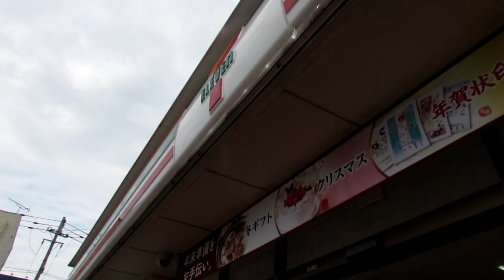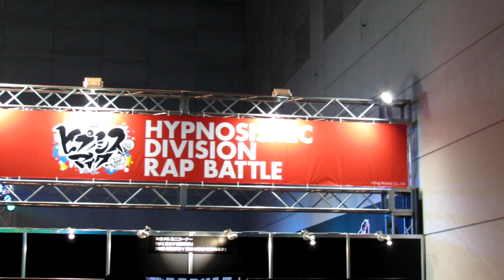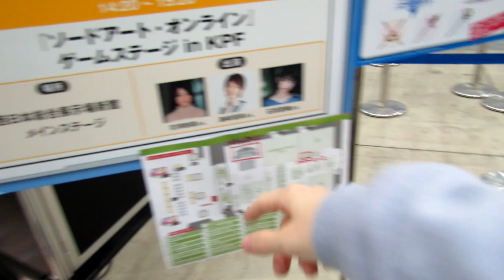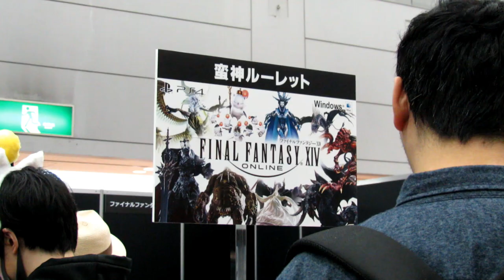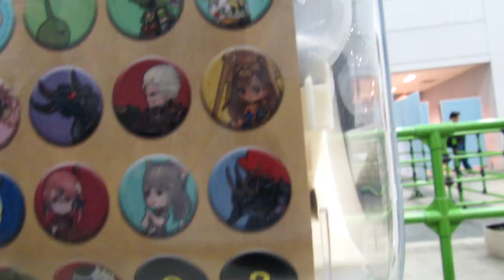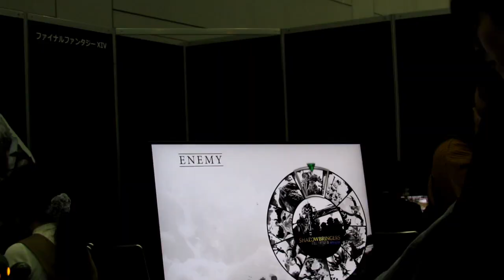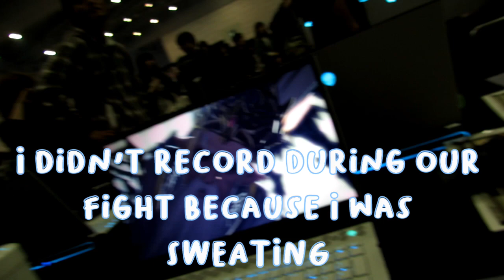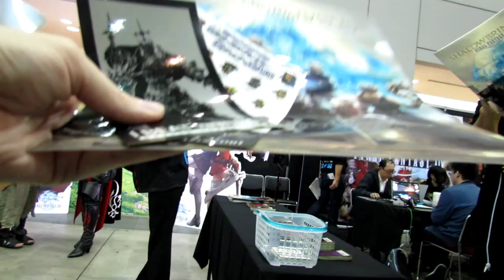I Played FFXIV in Front of Toshi Murouchi... | Kitakyushu Pop Culture Festival 2019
★ Hey there ★

I went to this convention on December 1st, 2019. This is NOT a recent vlog! I said AlphiNOD if that isn't more than enough proof that this wasn't recent LOL

★ About me ★
Hi, my name is Shelby and I moved to Japan in August of 2017. I started streaming on Twitch in 2018 because of feeling lonely in Japan and have been making content ever since! My content is mostly about Final Fantasy 14, JRPGs and Japan.

Other: Square Enix BOPS